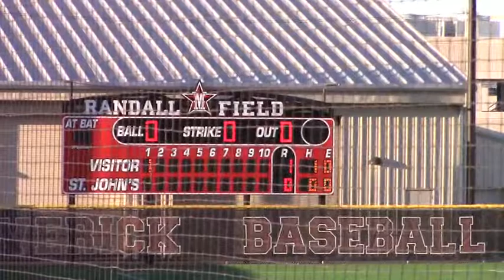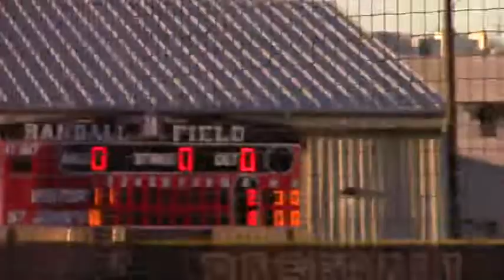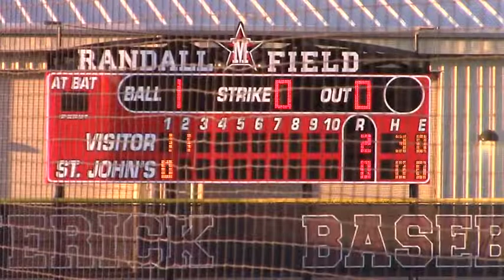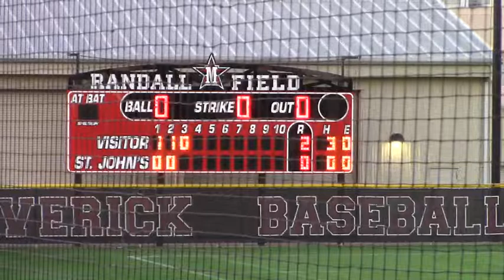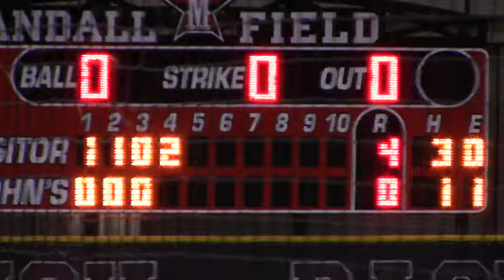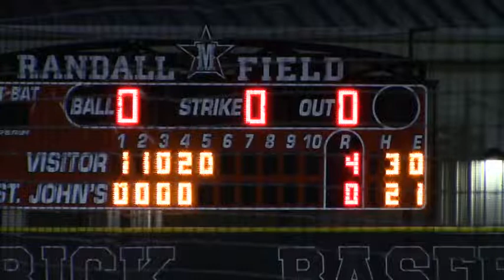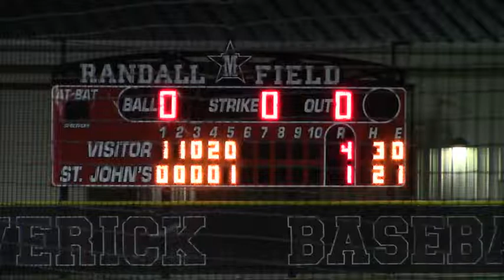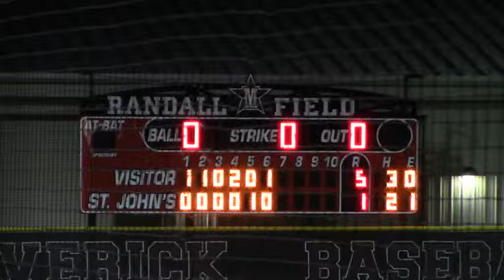3_2_21 Patrick Hardesty - st johns baseball